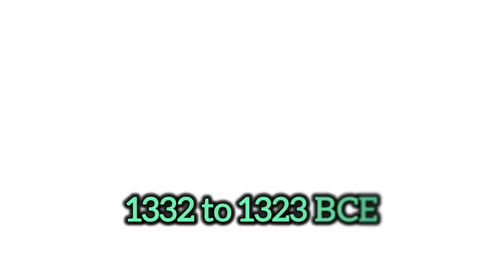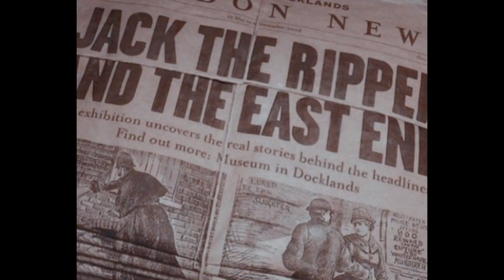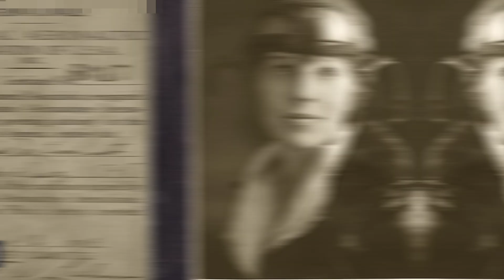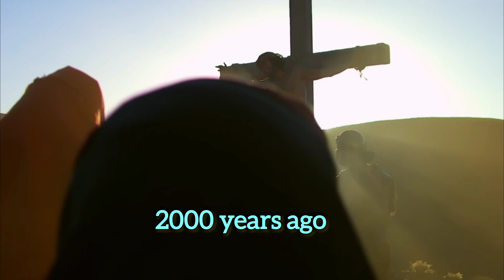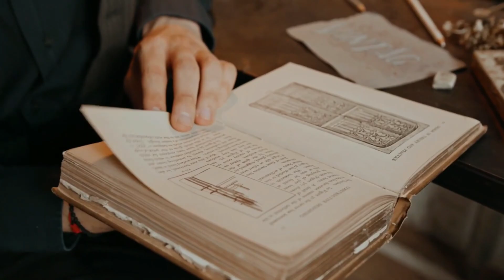காலத்தால் திர்க்கப்படமுடியாத மர்மங்கள் | Mysteries of History | Voiceofusha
மிரளவைக்கும் இடங்கள் 💥

Titanic கப்பல் மூழ்கவே இல்லையா ?🚢 | voiceofusha

தஞ்சை பெரியகோவில் ரகசியம் | shorts | voiceofusha

என்னடா? புது trick- ஆ  இருக்கு😱💍💑